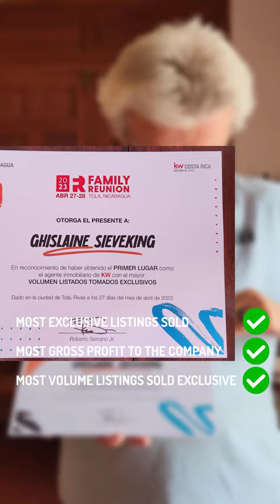The Big winner in Real Estate AWARDS 2022 is 🥳🥇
Ghislaine Sieveking got the most real estate awards from Kw Nicaragua. She is my wife and these rewards are a victory for her and our team!